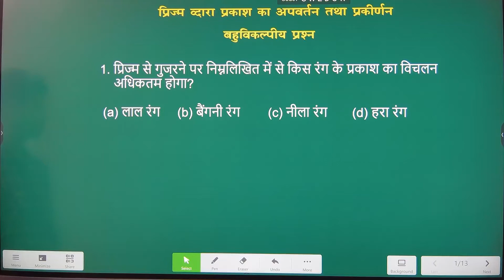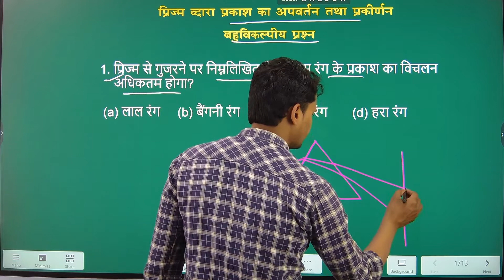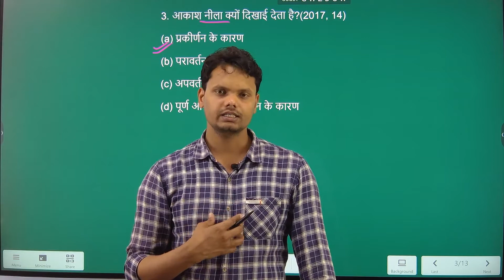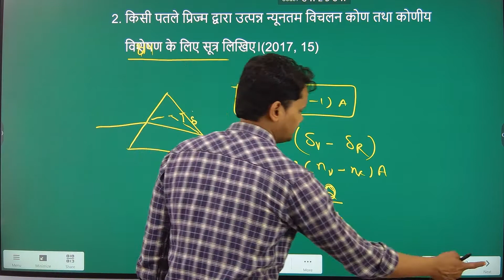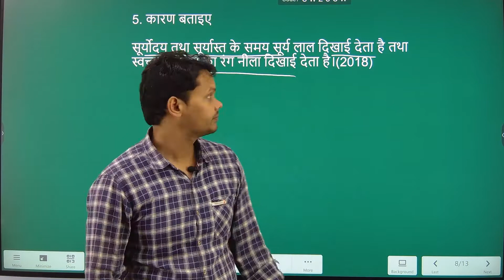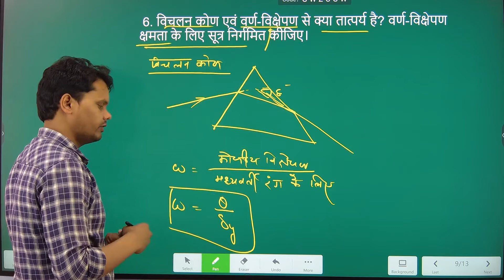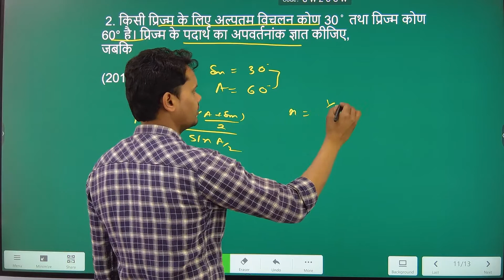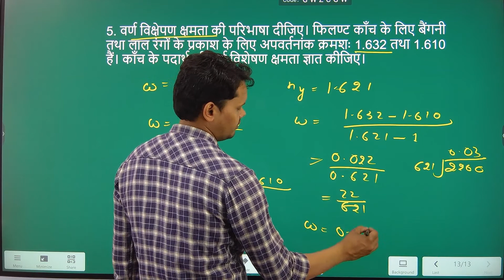प्रिज्म द्वारा प्रकाश का अपवर्तन तथा प्रकीर्णन // up board unsolvead/ physics की तैयारी कैसे करें,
BHOOL SE BHI APNA NAAM NA LIKHE BOARD KI COPY PR.
apna roll number kaise dale kya dale

रोल नम्बर कैसे डालें।
यूपी बोर्ड परीक्षा में रोल नम्बर कैसे डाले कॉपी पर।
अंको मे और शब्दों मे कैसे डालें ।
roll number ko anukramank kehte hain.
upboard allhabad

Topic Cover-
यूपी बोर्ड कॉपी में 10 अंकों का रोल नंबर ऐसे भरना

up board exam copy 2022, up board copy 2022 kaise bhare,
 class 10 up board copy, class 12 up board copy,
 board pariksha ki copy kaise bhare,
up board pariksha ki taiyari kaise kare, Up board